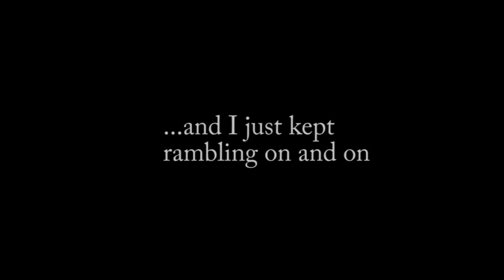Colored Natural Hair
Wig: Estelle by Freetress

I did alot of research before I decided to take the plunge and bleach my hair. I got all of my materials from Sallys; Roux violites bleaching powder, 5g, 4g, 3g, 6a,4a dye from Ion Color Brillance, and Wella Toner. It was marvelous, but as the months have shown, I have to seriously take excellent care of my color treated hair.

Especially the ends! That means minimal to no heat and protective styling. I only straighten once every 6 months or so and from here on out, I'm not using any other dye than semi-permanent. The color is fiyah, but I think I'm going to have to ethier curb my love of color or get a bomb wig.

I used Roux and Aphogee products daily until I nursed my beaten strand back to some semblance of normalcy. Gah!!! It's so fun, though!